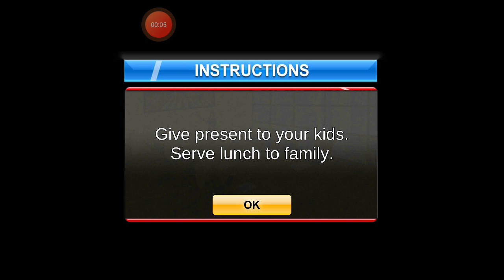Virtual Police Mom 👮‍♀️Episode (Level-35)@🏍️-_-_CoOl.AbHiShEk.GaMiNg.PaLaCe - _-. 2.0 - _-🏍️